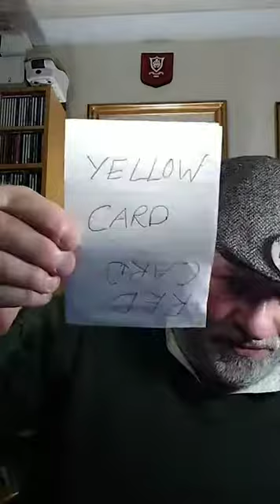#22521 LIVE 5 SATURDAY NIGHT